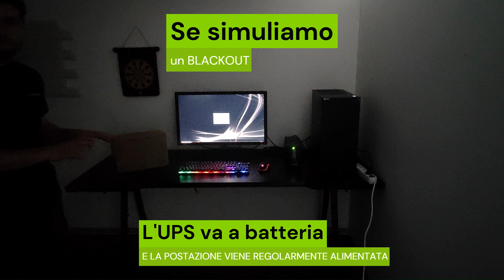Tutorial prima installazione Tecnoware UPS ERA PLUS (potenze da 1100 VA a 2600 VA) - Italiano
Marco Auletta, Technical Project Manager Tecnoware, spiegherà come accendere ed installare L'UPS ERA PLUS 1600VA, effettuando anche una simulazione di black-out.

TECNOWARE ERA PLUS CON TECNOLOGIA "LINE INTERACTIVE":
La tecnologia Line Interactive, viene identificata con la sigla VI (Voltage Independent). Quando la rete elettrica è presente, l'UPS tramite il circuito stabilizzatore, protegge le apparecchiature collegate da persistenti abbassamenti o innalzamenti di tensione. In caso di blackout interviene fornendo alimentazione con energia a forma d'onda pseudosinusoidale. Questa tecnologia è particolarmente indicata per la protezione di Personal Computer, DVR/NVR e sistemi video sorveglianza, Modem adsl/fibra, switch/router, registratori di cassa.